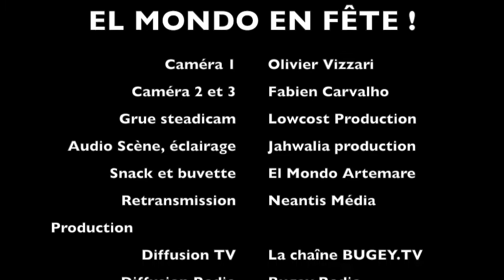BUGEY.TV - BUGEY RADIO - EL MONDO EN FÊTE !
Emission-Reportage sur "El Mondo en Fête !" le 28 Juin 2014 à Artemare (ain) - Diffusée et